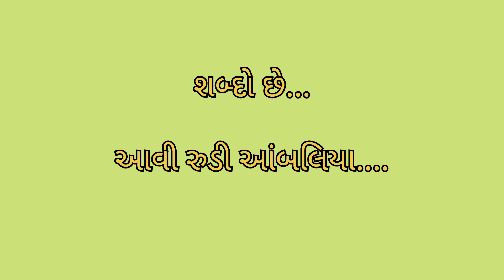આવી રુડી આંબલિયા ની ડાળ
સર્વ કૌશલ્ય ની સાથે શૈક્ષણિક સ્તર ની ઉંચાઈઓ પાર કરતુ લોક વિધાલય વાલુકડ નું કેમ્પસ ખુબ જ અદ્ભુત રીતે બાળકો માં શૈક્ષણિક સિંચન કરી રહ્યું છે..
બાળકો ની આંતરીક શક્તિઓ વિકસે તે હેતુથી તેમને પ્રોત્સાહન પુરૂં પાડવામાં આવે છે.
છેલ્લા સાત સાત વર્ષથી સંસ્થામાં રહી અભ્યાસ કરતા રીનાબહેન પોતે ખુબ જ આભારી છે કે તેમનો ગાયનનો શોખ અહીં વિકસ્યો.